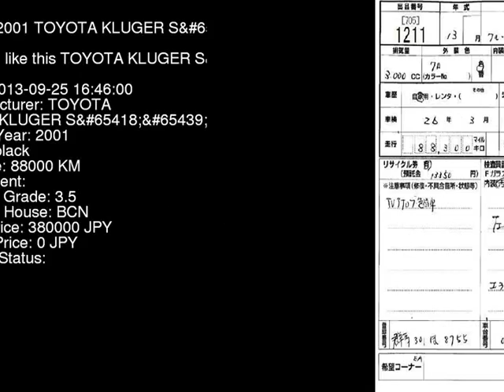2001 TOYOTA KLUGER S MCU25W - Japanese Used Car For Sale Japan Auction Import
2001 TOYOTA KLUGER S MCU25W - Japanese Used Car For Sale Japan Auction Import MCU25W,TOYOTA,KLUGER,S,BCN,jdmvip,vip,jdm,cars,japan,jdmvip.com,japanesecars,usedcars Japanese Used JDM Car For Sale At Auction in Japan for Import